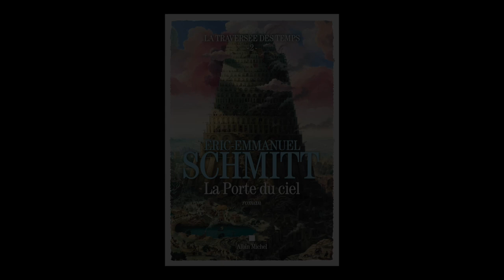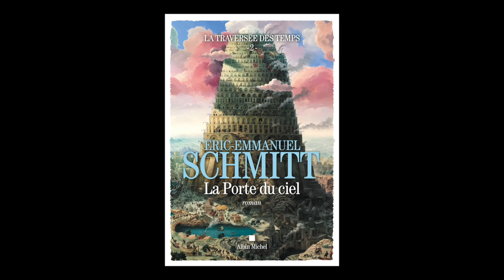Eric-Emmanuel Schmitt - La traversée des temps. Vol. 2. La porte du ciel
Eric-Emmanuel Schmitt vous présente son ouvrage "La traversée des temps. Vol. 2. La porte du ciel" aux éditions Albin Michel.